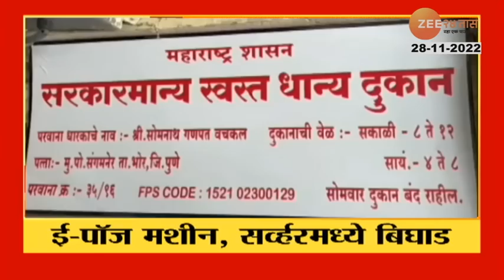Maharashtra SuperFast | महाराष्ट्र सुपरफास्ट | 6.30 PM | 28th November 2022 | Zee 24 Taas